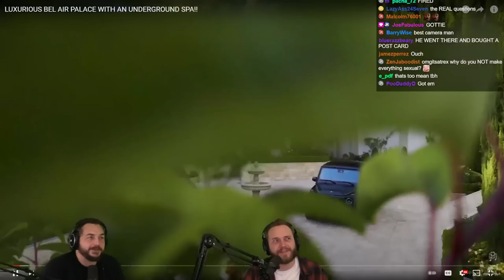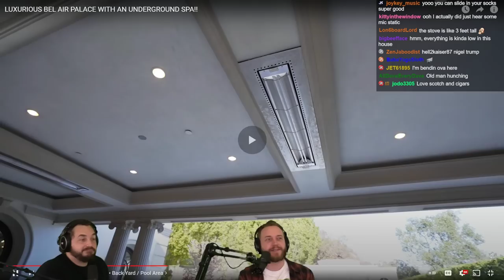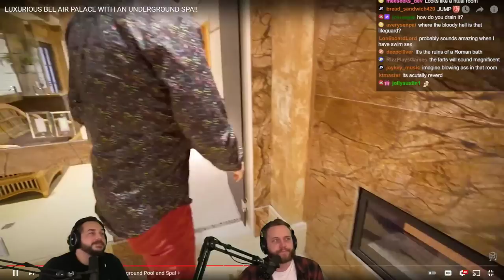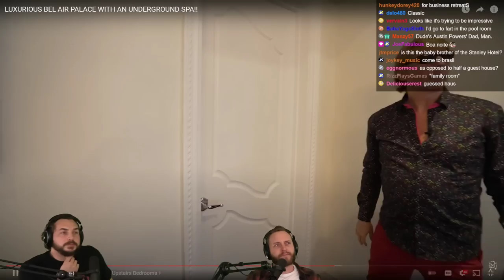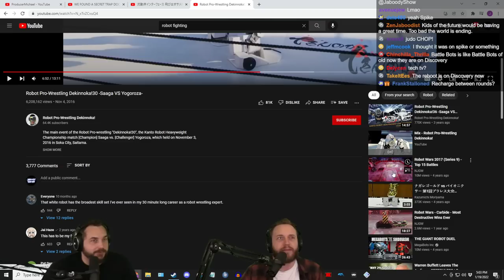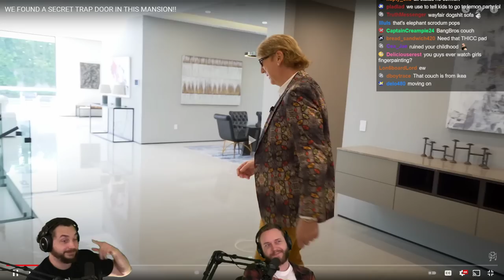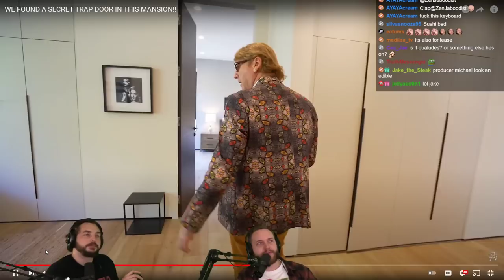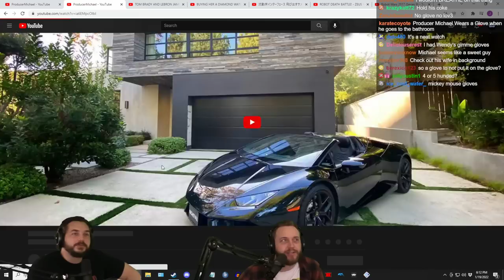This $22 MILLION MASION has a HIDDEN Trap Door?